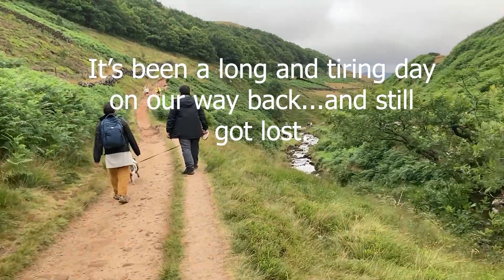The wrong way to Three Head Shires, Peak District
We got lost and took the wrong trail to the waterfall. It was tiring but It's all worth the effort. Happy Days